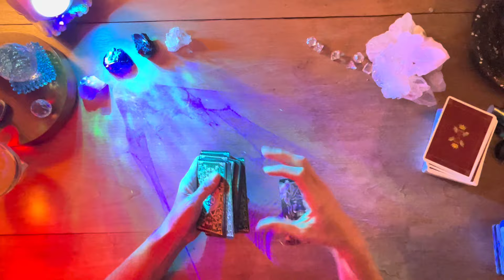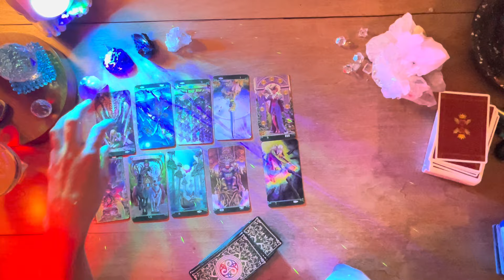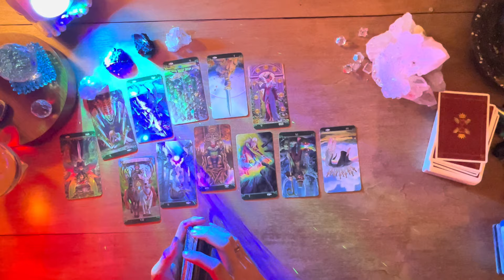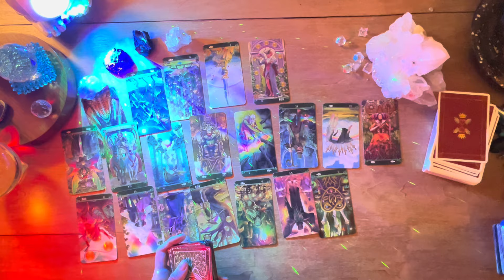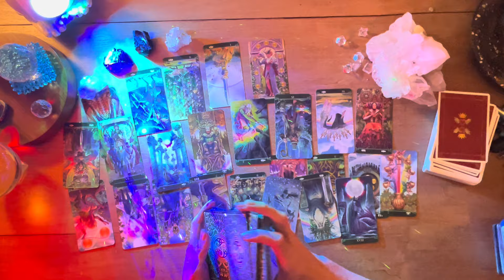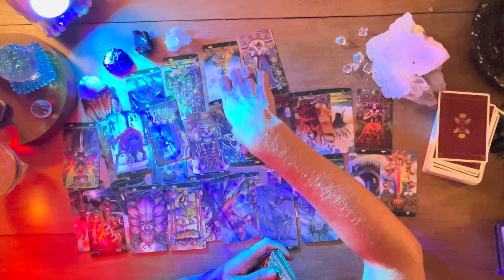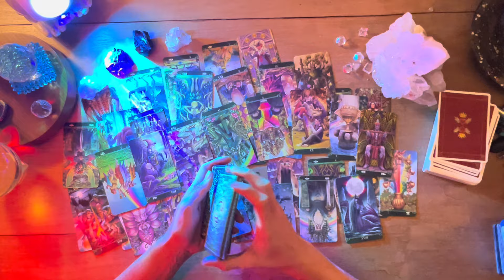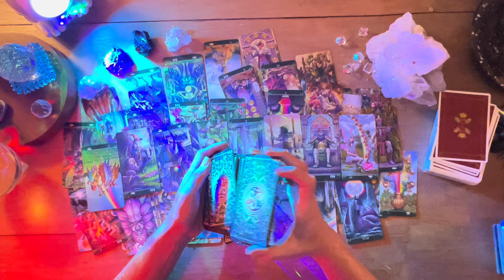Epic JOURNEY! You’ve navigated through a SHARK FEST! 🦈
Welcome! I am a creative intuitive tarot energy Oracle. All of my readings are timeless. If it is affirming in some way, claim it! Let your mind enter a waking dream and do some shadow work!

I read energy; I relate to cards… flow with me!

Anything that makes you feel icky isn’t for you.

FOLLOW ALONG WITH ME ON INSTAGRAM! @witchintheglen